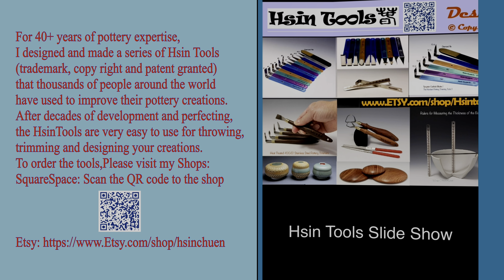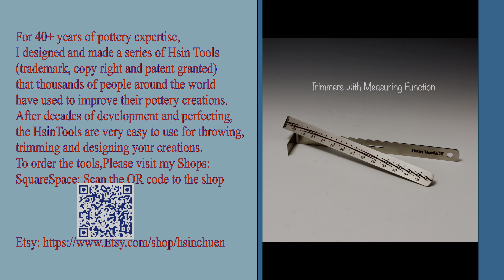803. Using D-shaped Carbide Tool to Trim a Mug with Hsin-Chuen Lin 林新春 環形鎢鋼刀修坯示範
To see or buy my finished work and pottery tools, please visit my Online shops: